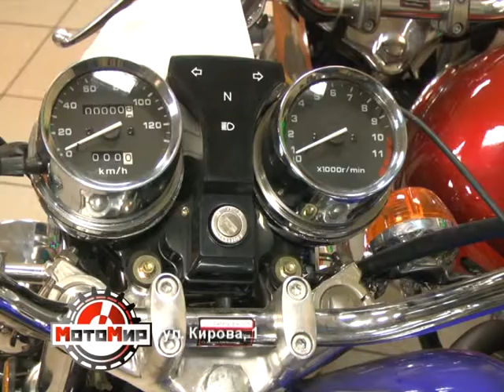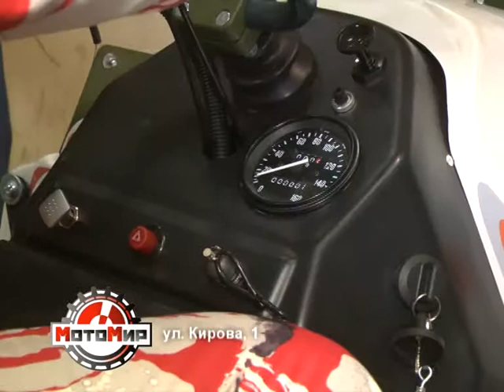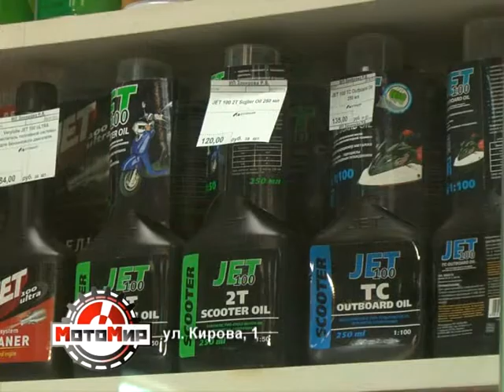Мотомир Глазов - рекламный ролик